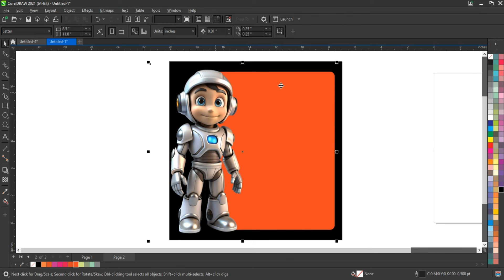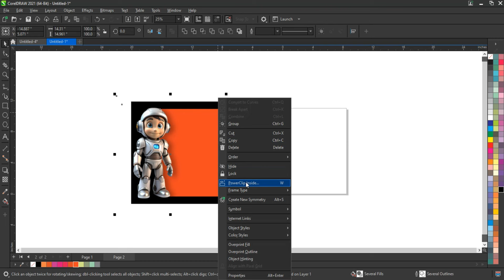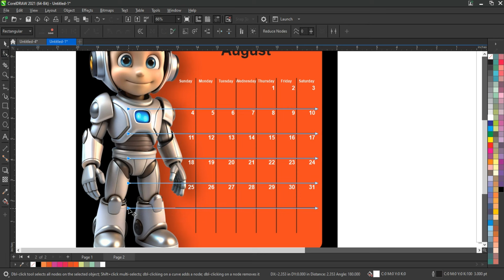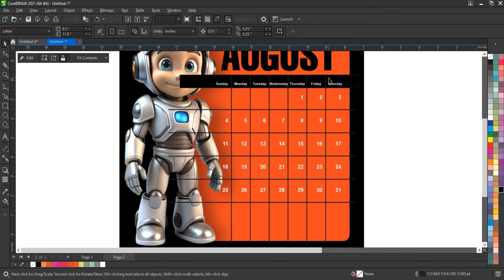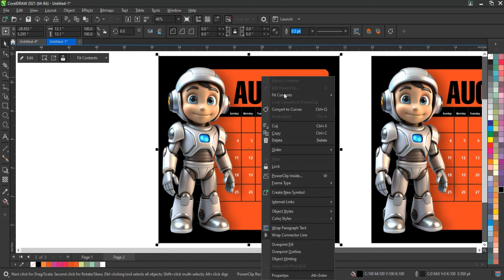CorelDRAW Tutorial | How to Create Calander | Ahsan Sabri